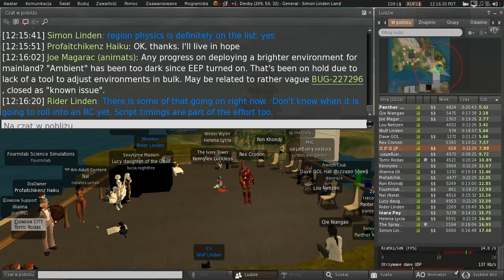Second Life: Server / Simulator / Scripting meeting (18 May 2021)